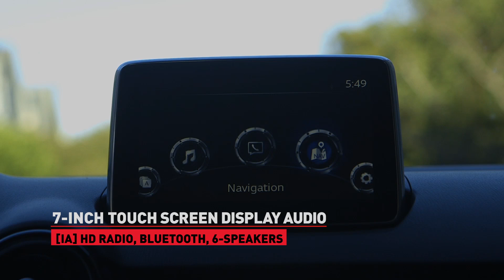Andrew Reynolds Goes Drifting With Ken Gushi in the TRD Scion FR-S (Scion Racing)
Remember the TRD-spec turbo Scion FR-S Release Series 1.0 video we did with Ken Gushi burning tires at Irwindale? Well we took that same car to Buttonwillow and invited the Baker Skateboards team for a little fun. Here’s a video where we blend two extreme sports worlds together: skateboarding and drifting, with some of the best in the biz. And yes, Ken Gushi is the one driving the RS1.